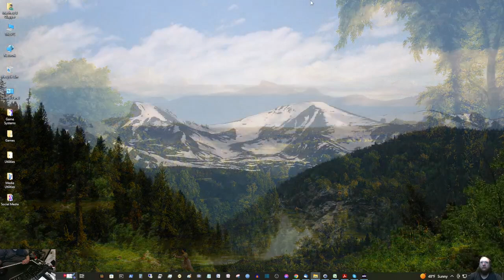Madden NFL 22 PC College Football Mod Kansas St at Kansas